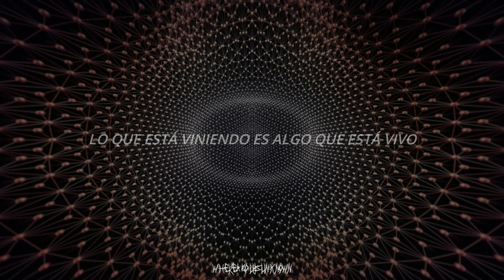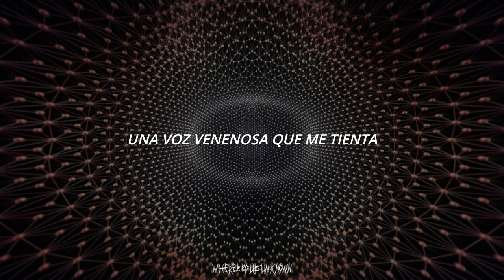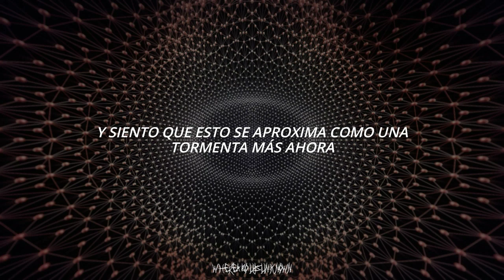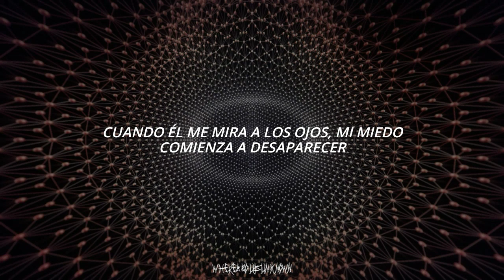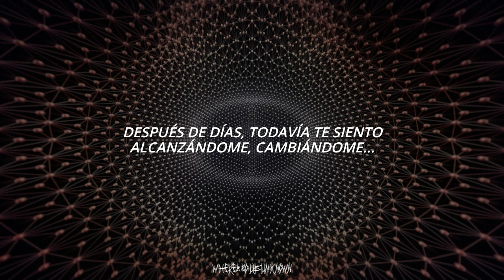TOOL - H. | Traducida Sub Español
Ｔｏｏｌ

「Ｈ．」

Æｎｉｍａ　（１９９６）